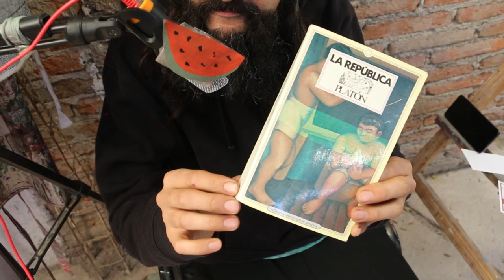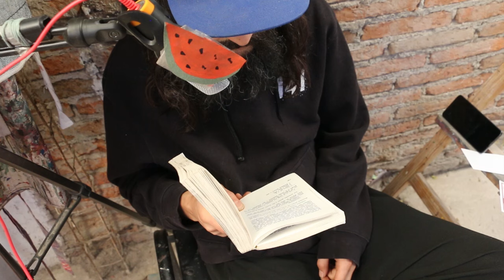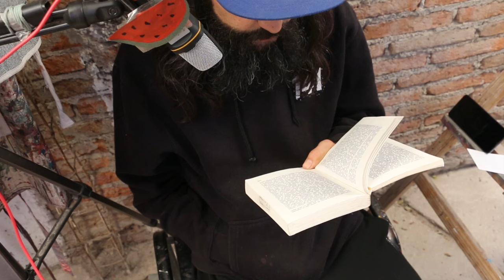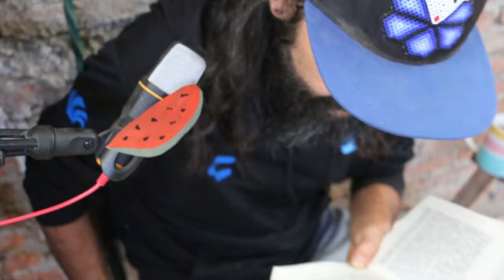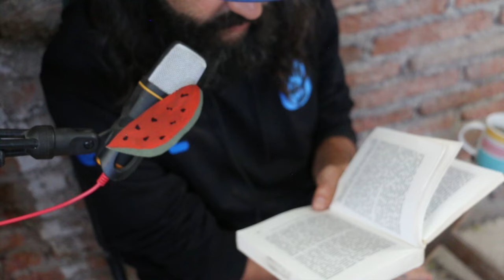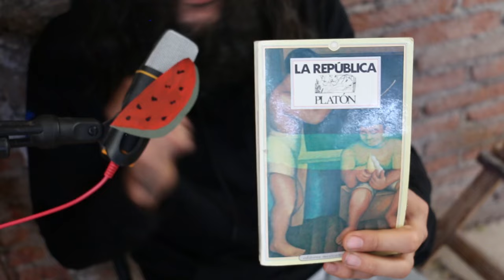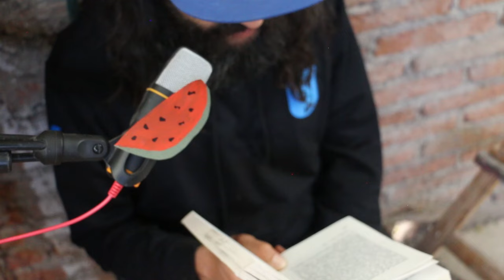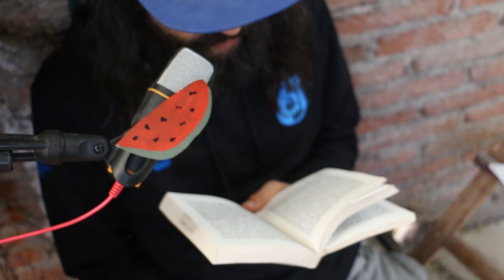PLATÓN - LA REPÚBLICA - LIBRO 3 de 10 - AUDIOLIBRO - LECTURA EN VOZ ALTA.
Diálogos filosóficos del ayer. Que seguimos viviendo según sus reglas, hoy.

es la más conocida e influyente obra de Platón, y es el compendio de las ideas que conforman su filosofía. Se trata de un diálogo entre Sócrates y otros personajes, como los discípulos o parientes del propio Sócrates. La obra está compuesta por diez libros, separados sin correspondencia con los cambios en los temas de discusión que se presentan.

Aunque la obra gira en torno al tema de la justicia, el texto contiene muchas de las doctrinas platónicas fundamentales, como la alegoría de la caverna, la doctrina de las ideas o formas, la concepción de la filosofía como dialéctica, una versión de la teoría del alma diferente de la expuesta en el Fedón y el proyecto de una ciudad ideal, gobernada según principios filosóficos. Escrita de forma dialógica, la República aborda aquello relacionado con la φιλοσοφία περὶ τὰ ἀνθρώπινα ("filosofía de las cosas humanas"), e involucra temas como la ontología, la gnoseología, la filosofía política y la ética.

-- ingrese aquí enlace de lista de reproducción -

Aquí esta en PDF GRATIS

Ya puedes si puedes, formar parte de este ejercicio de resistencia cultural como Camarada Colaborador!

siguiente...